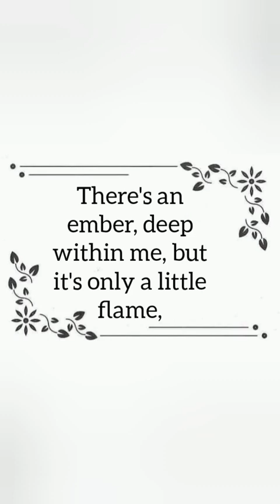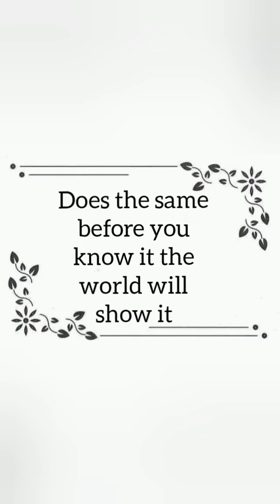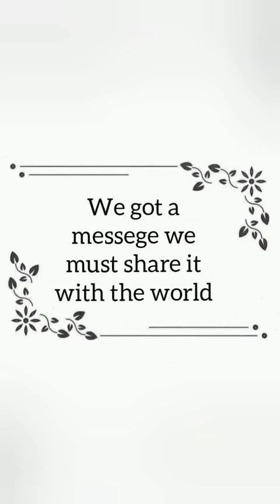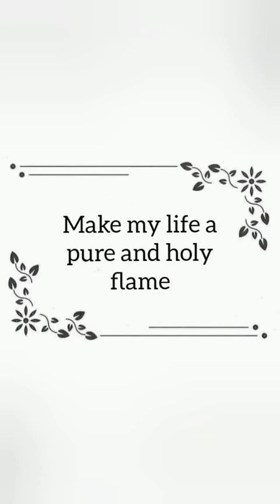"FAITH ON FIRE" Song with lyrics cover by Amelyn Milan